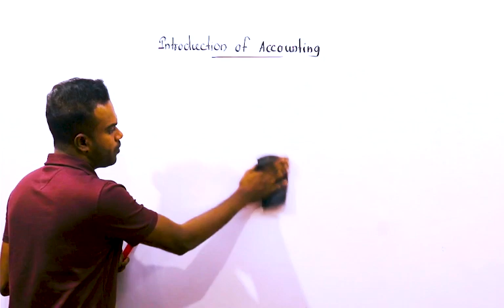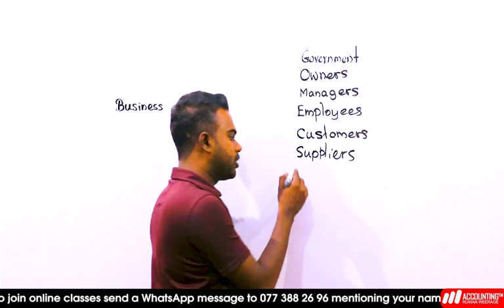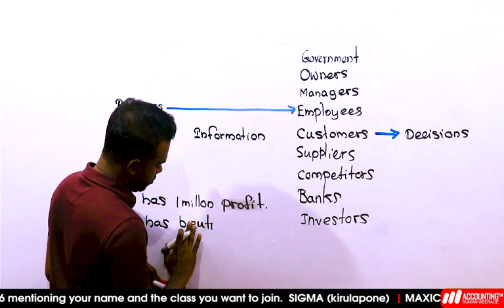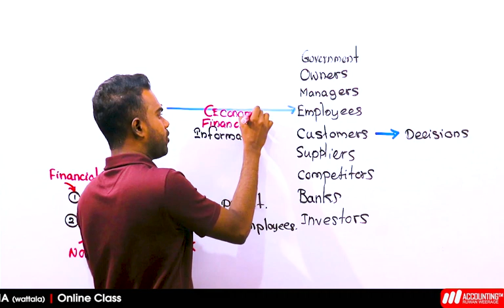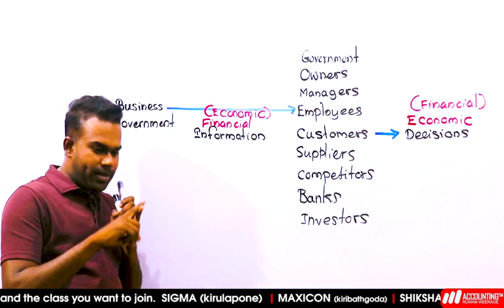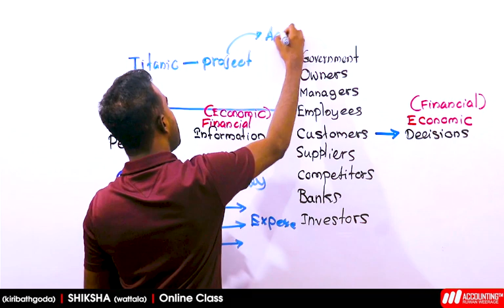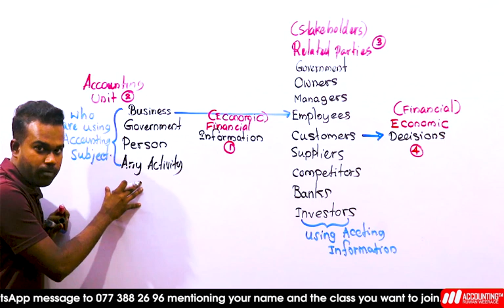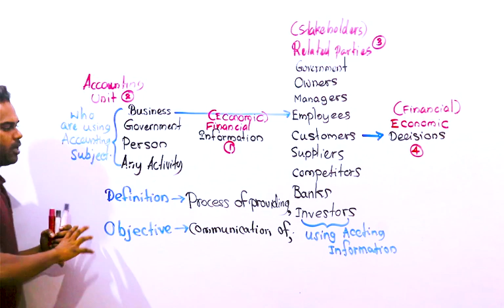Accounting Introduction | 2026 AL | Part 1 | English Medium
To join our online accounting class 2024 AL, send a message through WhatsApp with your name and your home town to 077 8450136 number.